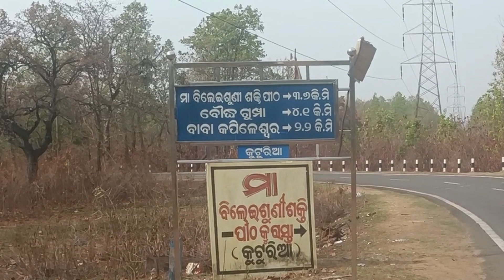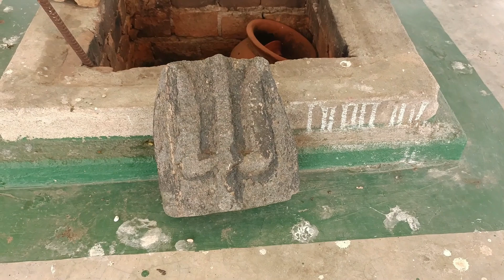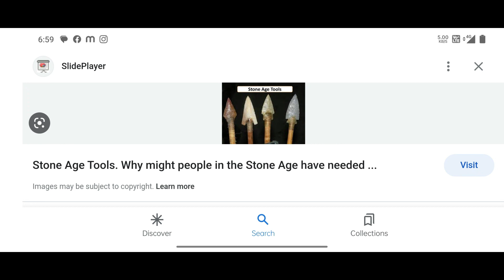Maa Bileisuni Saktipitha | ମା ବିଲେଇଶୁଣି ଶକ୍ତିପୀଠ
in this video i have visited the well known temple of maa bileisuni and shared my experience...